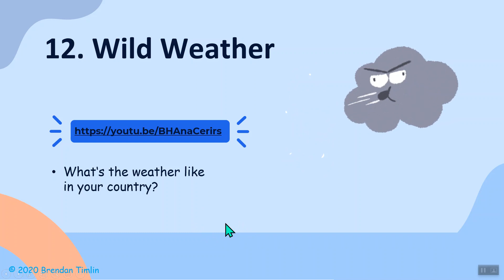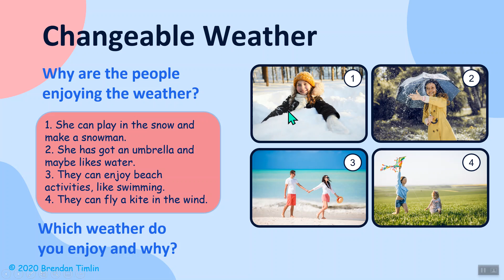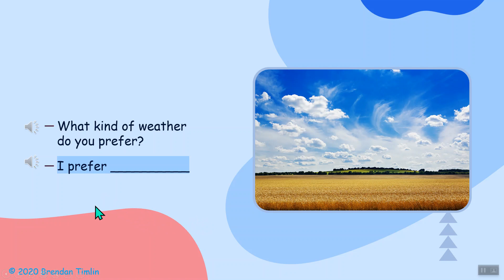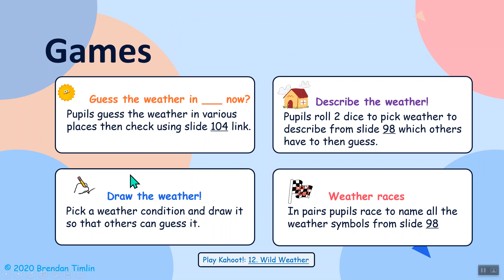12. Wild Weather level 5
Lesson on the weather for ESL students at level A2, supporting teaching slides